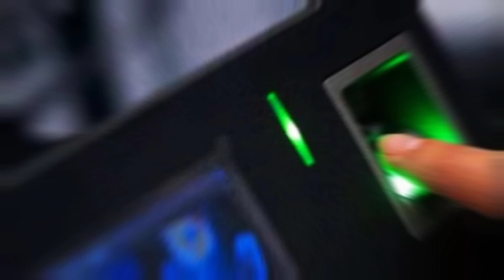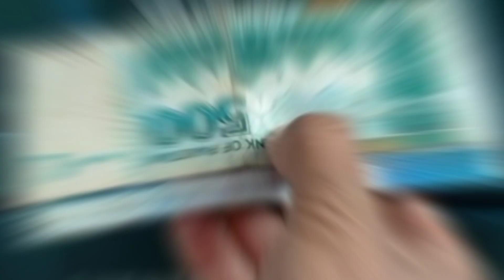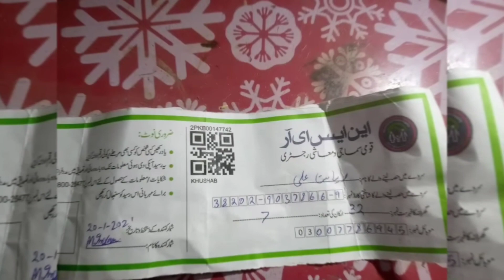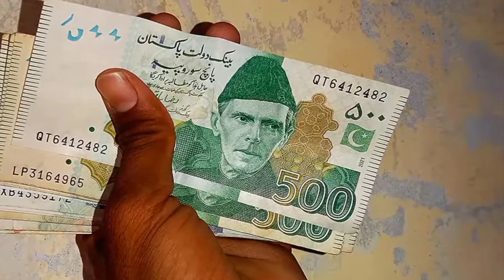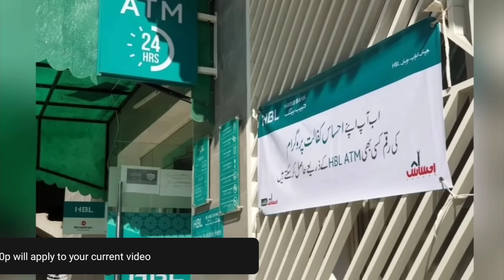Bisp 9000 Petrol Subsidy | 8171 Check Online 2023 | BISP New Update | PM Relief Package